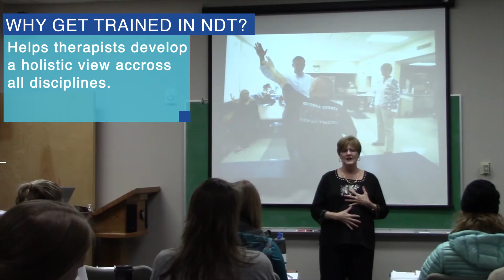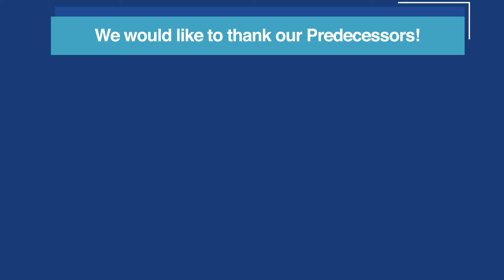What is Neuro-Developmental Treatment (NDT)?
Neuro-Developmental Treatment (NDT) is a clinical practice model used by occupational, physical and speech therapists who work with people with stroke, traumatic brain injury, cerebral palsy, or other related disorders.
The Neuro-Developmental Treatment Association has prepared  this video for clinicians, students, patients and families who want to learn current information about the NDT approach.